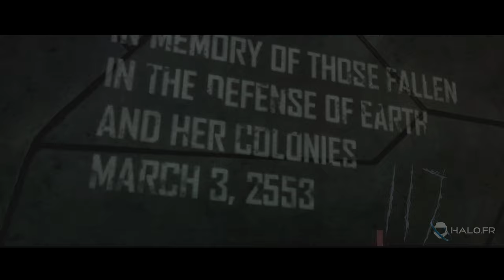Cinématiques - Halo 3 | Compilation FR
Pensez à activez les sous-titres ! Le film complet des cinématiques de Halo 3. Retrouvez nos autres compilations de cinématiques & terminaux
⬇ Timecodes ⬇

Arrivée : 00:00
Sierra 117 : 03:30
Nid de Corbeaux : 04:26
Autoroute de Tsavo : 07:42
La Tempête : 08:26
Le portail du Parasite : 10:38
L'arche : 15:59
L'alliance Covenante : 19:51
Cortana : 29:00
Le Halo : 31:42
Épilogue : 37:22

Cinématiques enregistrées par Erydhil.
Pour plus d'infos, vous pouvez retrouver la page wiki dédiée